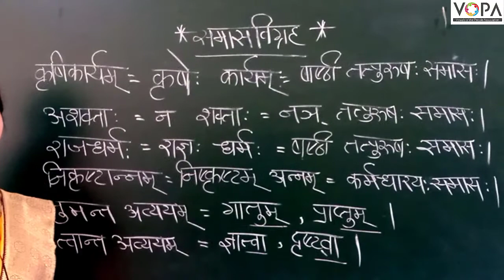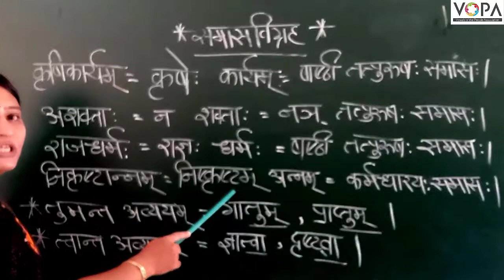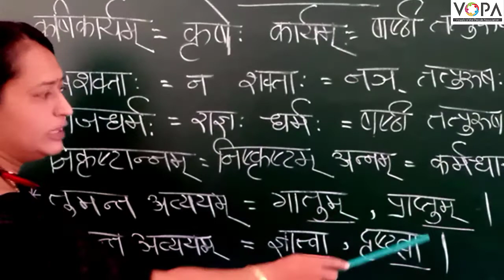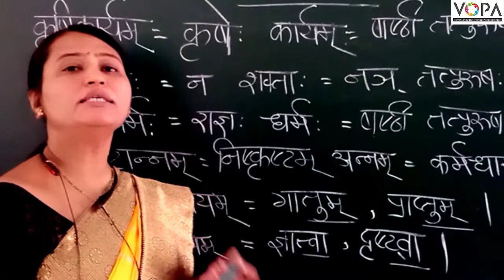10th | संस्कृत | पाठ १ | आद्यकृषक: पृथुवैन्य: | V3 | V-School